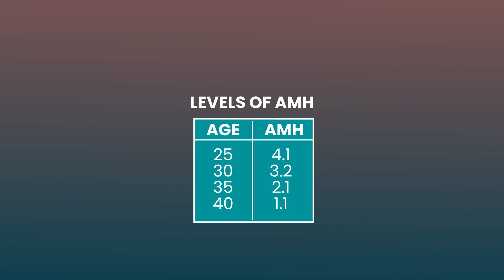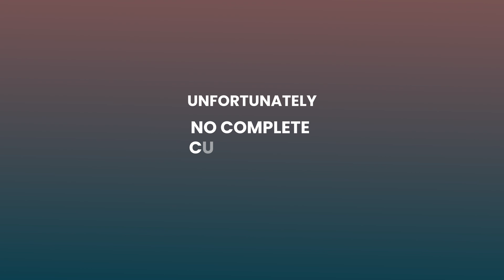Understand AMH or Anti Mullerian Hormone, and the causes behind low levels of AMH.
There are various factors that lead to low AMH levels. Learn about the symptoms and causes, and the treatments available for low AMH.